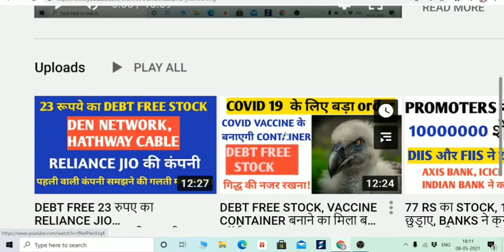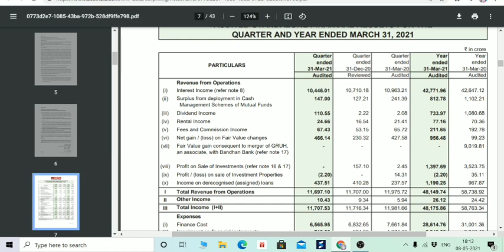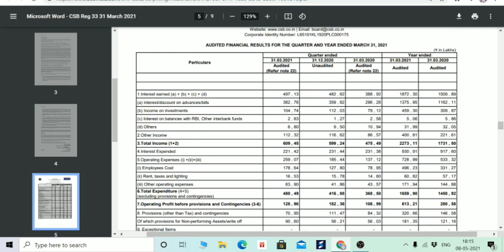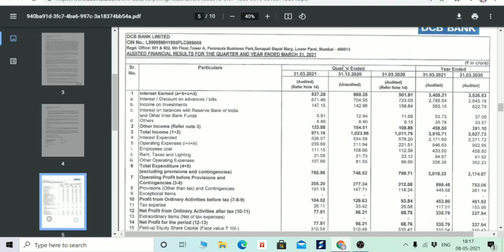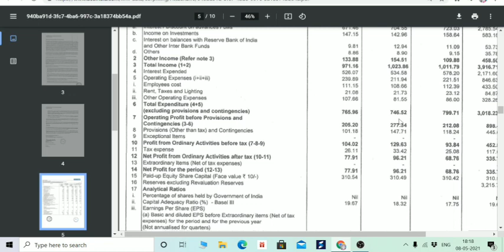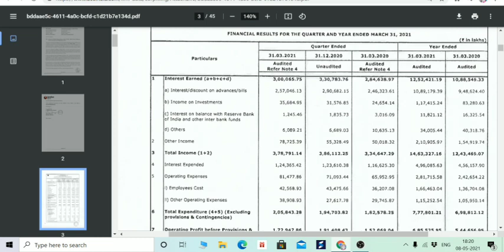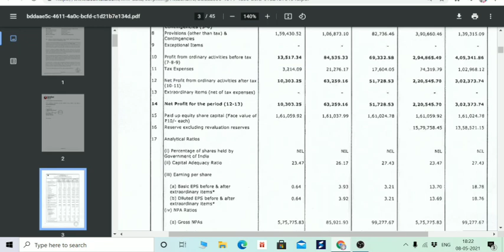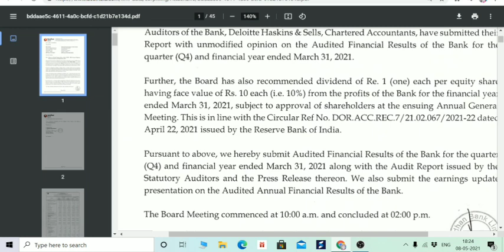Q4 RESULT AND DIVIDEND, BANDHAN BANK, HDFC LTD, CSB BANK,DCB BANK Q4 RESULT, BANK'S NPA